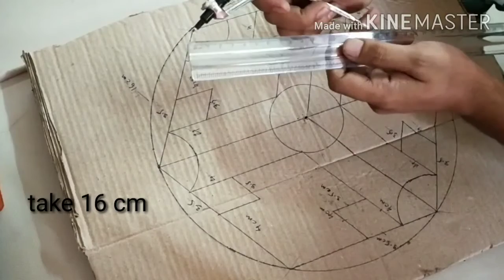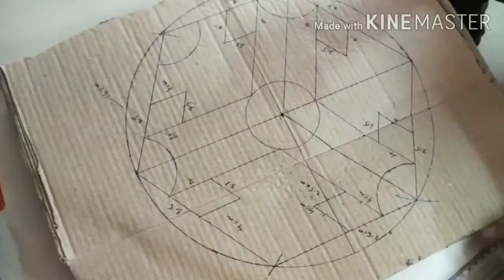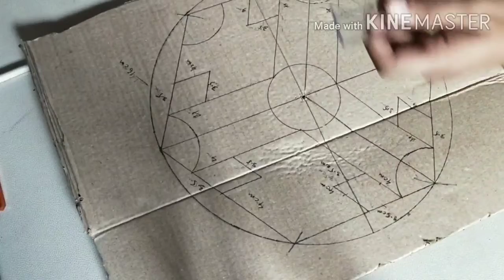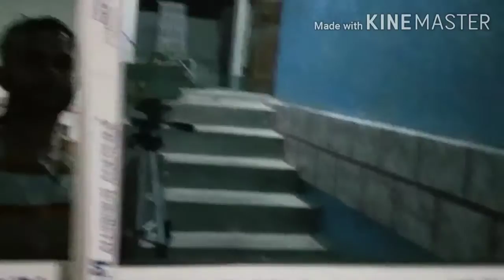3d wall texture art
Homemade Wallpaper